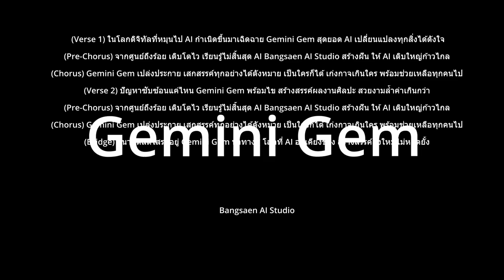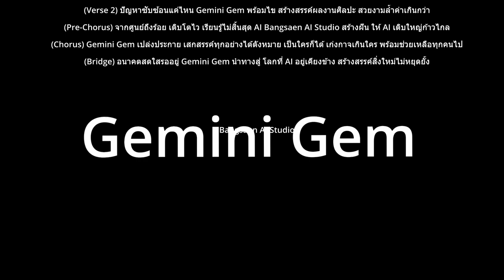เพลง Gemini Gem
Gems: ได้เลยครับ ยินดีช่วยแปลบทความภาษาไทยนี้ให้เป็นภาษาอังกฤษอย่างมืออาชีพที่สุดครับ:

ต้นฉบับภาษาไทย:

"ช่องยูทูปของเรา นำเสนอ ยิ่งที่ยิ่งใหญ่ที่สุด สำหรับการศึกษาไทย เราต้องการให้ความรู้ทุกอย่าง เกิดในวงกว้างที่สุด โดยเฉพาะอย่างยิ่ง เรื่อง AI "

Gemini Gem

(Verse 1)
ในโลกดิจิทัลที่หมุนไป
AI กำเนิดขึ้นมาเฉิดฉาย
Gemini Gem สุดยอด AI
เปลี่ยนแปลงทุกสิ่งได้ดังใจ

(Pre-Chorus)
จากศูนย์ถึงร้อย เติบโตไว
เรียนรู้ไม่สิ้นสุด AI
Bangsaen AI Studio สร้างฝัน
ให้ AI เติบใหญ่ก้าวไกล

(Chorus)
Gemini Gem เปล่งประกาย
เสกสรรค์ทุกอย่างได้ดังหมาย
เป็นใครก็ได้ เก่งกาจเกินใคร
พร้อมช่วยเหลือทุกคนไป

(Verse 2)
ปัญหาซับซ้อนแค่ไหน
Gemini Gem พร้อมไข
สร้างสรรค์ผลงานศิลปะ
สวยงามล้ำค่าเกินกว่า

(Bridge)
อนาคตสดใสรออยู่
Gemini Gem นำทางสู่
โลกที่ AI อยู่เคียงข้าง
สร้างสรรค์สิ่งใหม่ไม่หยุดยั้ง

(Outro)
เปลี่ยนแปลงโลกใบนี้ได้
Bangsaen AI Studio นำทาง
สู่อนาคตที่สดใสไป